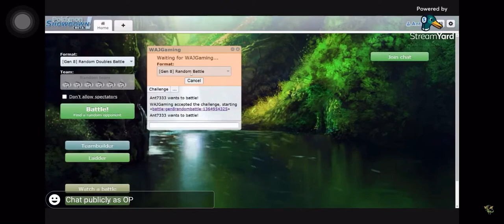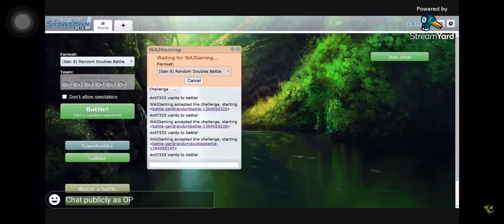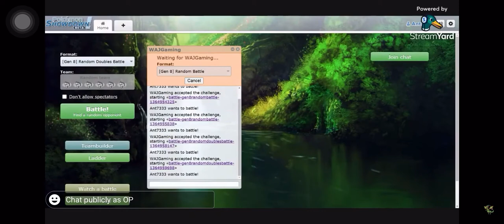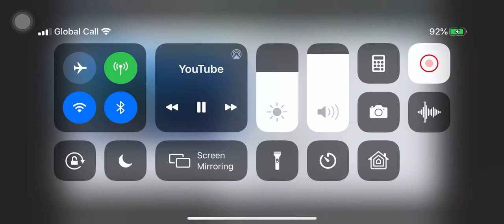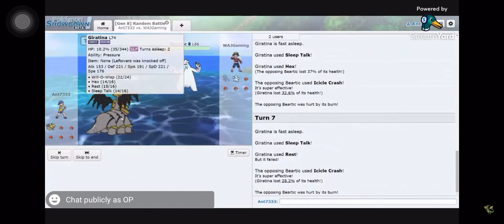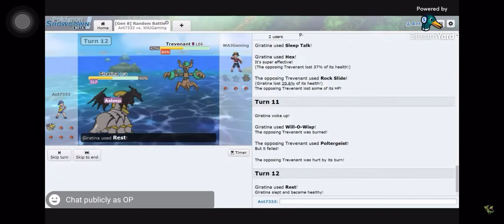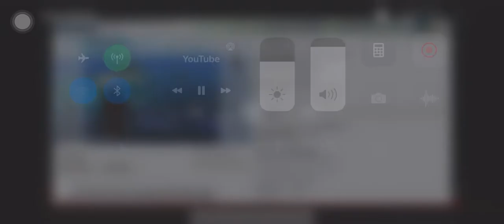Pokemon Showdown Random Singles/Doubles Battle with Waj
Battles against Waj. What could go wrong?
For tier boosts, just chat in the chat section during the premiere and I will give you a tier boost eventually.
If I haven't, just Dm me in discord.

Follow me in Instagram:
 ant 7333